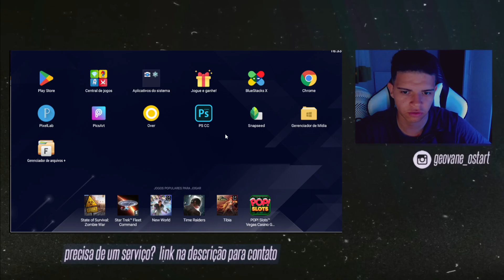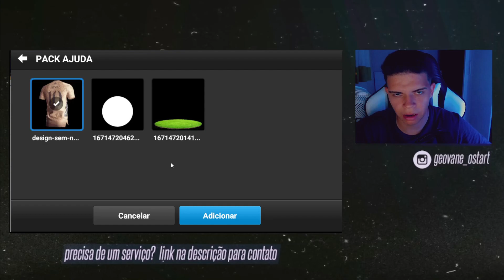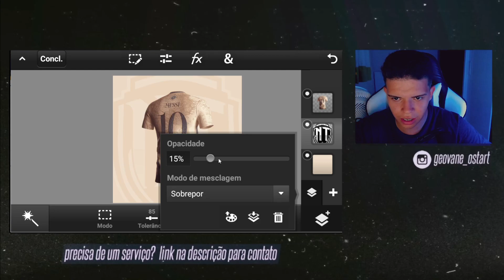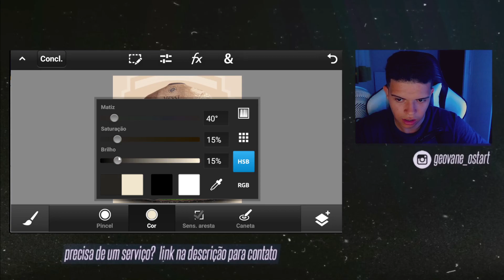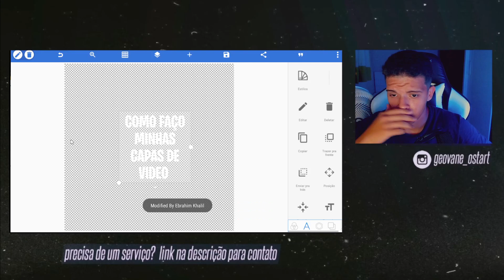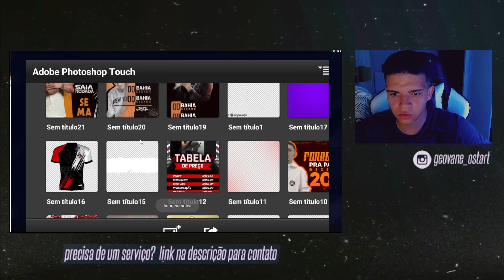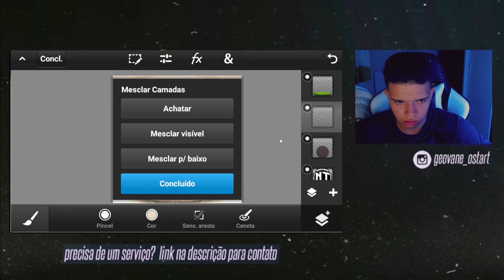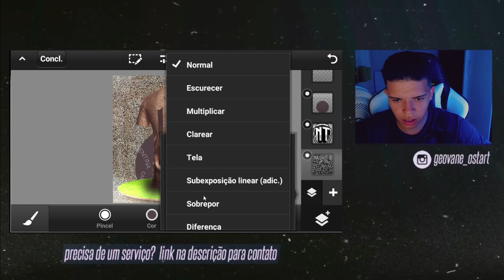MINI CURSO GRATUITO PARA DESIGNER DE LOJAS DE CAMISA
*APLICATIVOS *

*MEUS PACK*

TAGS (IGNOREM)
designer mobile
silva designer mobile
pack designer mobile
how to clean designer mobile back cover
notun designer mobile
como ser um bom designer mobile
how to make designer mobile cover at home
curso designer mobile
love designer mobile ringtone
notun designer mobile cover
new designer mobile
designer mobile cover
designer mobile cartoon
designer mobile wallpaper
design mobile app in figma
design mobile app
designing mobile app in figma
design mobile app in adobe xd
design mobile app in photoshop
design mobile apps
design application mobile
mobile design adobe xd
graphic design mobile app
house design mobile app
affinity designer mobile
altova mobile together designer tutorial
how to play house designer fix and flip in mobile
mobile design app
qt designer mobile app
house designer fix and flip mobile
designer application mobile
designer une application mobile
how to become a graphic designer with mobile
how to be a gfx designer on mobile
designing a mobile app in figma
design a mobile app
design a mobile app using figma
design a mobile app figma
designing a mobile game
designing a mobile app onboarding screens
designing a mobile home
design by mobile
adobe design mobile bundle
designer phone bag
mobile design blouse
macrame design mobile bag
design for mobile back cover
peak design mobile bike mount
logo design mobile bangla
design of mobile boundary channel
peak design mobile bike
how to make designer back cover for mobile
designer mobile cover kaise banaye
mobile ke cover ko design kaise banaen
mobile cover ko designer kaise banaen
bot designer for discord mobile
design mobile cover at home
phone case designs
mobile design course
peak design mobile creator kit
peak design mobile car mount
designer phone cases
designer phone case vendors
designer phone cases amazon
mobile design cake
mobile design cover cleaning solution
complete web & mobile designer in 2022 ui/ux figma
sims mobile designer home catalog
mobile ka cover designer
mobile cover ko designer kaise karen
new designer mobile cover
purana mobile cover ko designer kaise karen
mobile designer course
logo design mobile diye
graphic design mobile diye
how to download gacha club designer edition on mobile
designer mobile emulator
designer mobile exchange
designer mobile écran
designer mobile ringtone
designer mobile number
designer mobile ka cover
mobile design for beginners
design mobile figma
design mobile first
design for mobile cover
designing for mobile
design for mobile
design for mobile art
design for mobile shop
design for mobile app
responsive design mobile first
designer lamination for mobile
designer grafico mobile
gravit designer mobile
designing mobile games
design mobile game
ui design mobile game
mobile graphic designer
mobile designing game
graphic designer mobile
how to play house designer game in mobile
mobile game designer
how to get gacha designer on mobile
mobile design hacks
ps touch download apk mediafıre
ambientação ps touch
apk do ps touch
arte ps touch
anime banner ps touch
anime logo ps touch
anime gfx tutorial ps touch
ps touch ár
como fazer marca d'água ps touch
ps touch baixar
ps touch bug carrega infinitamente
ps touch basic tutorial
brush pack ps touch
brush ps touch
banner youtube ps touch
banner tutorial ps touch
ps touch camisa de time
ps touch cc 2019 download
ps touch como baixar
ps touch camisa
como baixar ps touch
como fazer texto 3d no ps touch
como usar o ps touch
como baixar ps touch no iphone
como fazer texto no ps touch
download ps touch pc
dicas ps touch,
ps touch effects pack,
ps touch efeitos,
efeito saber ps touch,
efeito neon ps touch,
efeito cromado ps touch,
efeito de luz ps touch,
editar camisa no ps touch,
efeitos gfx ps touch,
ps touch flyer,
ps touch fechando sozinho android,
ps touch flyer esportivo,
ps touch font pack,
ps touch funções,
flyer ps touch,
flyer esportivo ps touch,
fontes para ps touch,
flyer social media ps touch,
flyer ps touch android